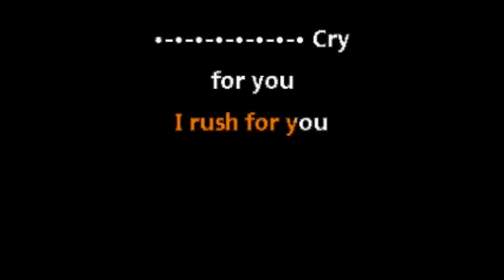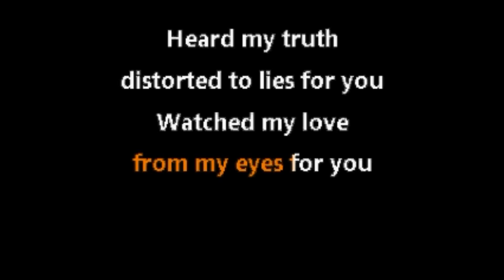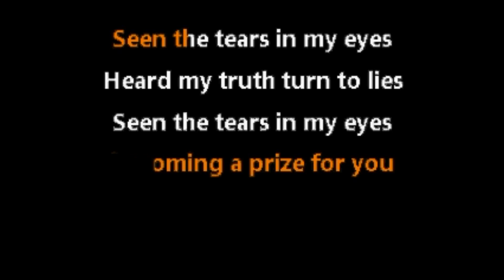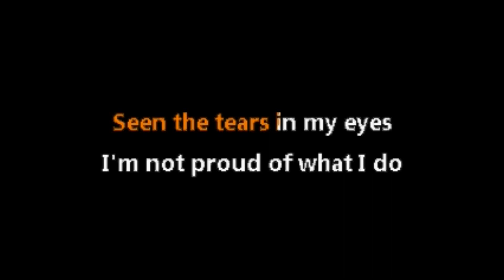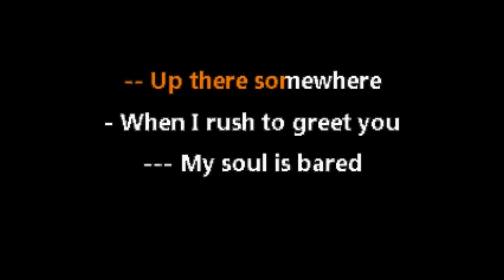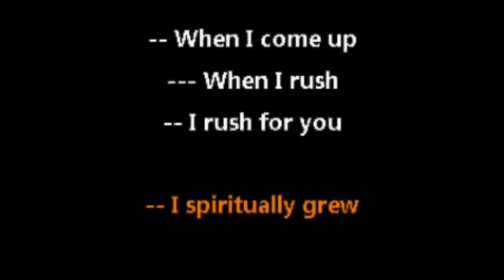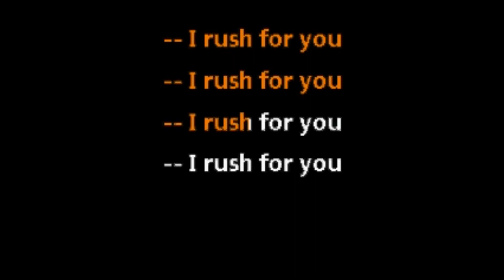Depeche Mode • Rush (CC) [Karaoke Instrumental Lyrics]